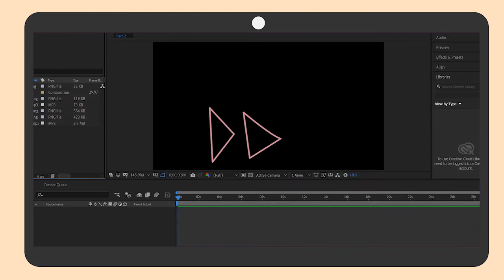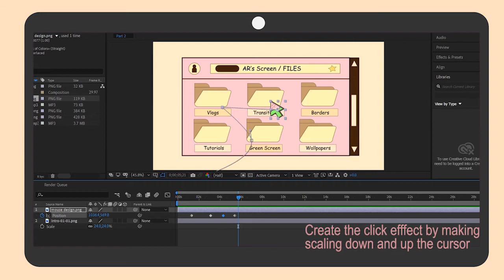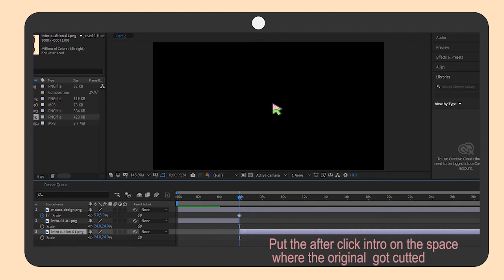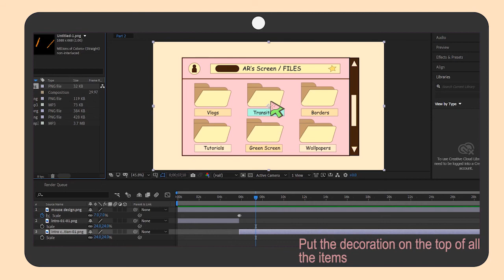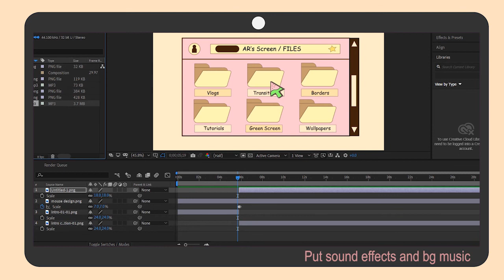How to edit moving mouse cursor on After Effects| Aesthetic | Part 2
This video tutorial will guide you in turning your PNGs into moving intro. Enjoy!

Editor
After Effects